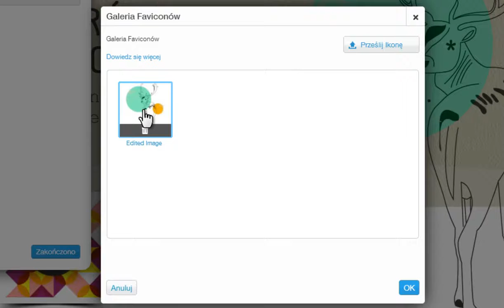Kreator Stron HTML Wybieranie Obrazu Faviconu na Wix